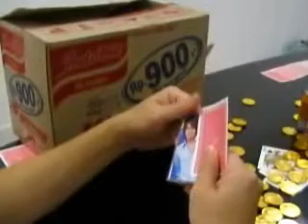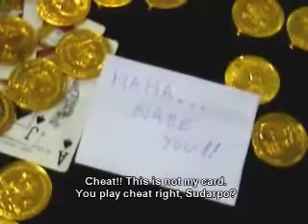Endrico - Card Rubbing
The One With The Fight And Royal Battle